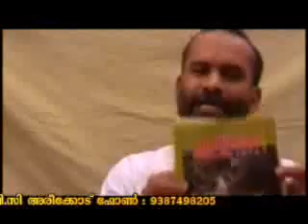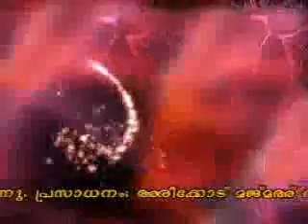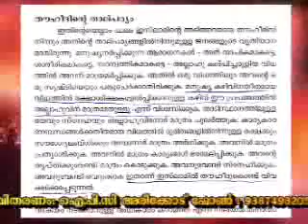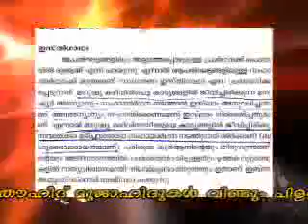Aadunika mujahidism 5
Mujahid prasthaanam. Ibleesinte aashirwaadathode lokathu valarnnu vanna puthiya deen. rasool(s)yude kaalathode poornamaaya islaaminte peril peril nadakkunna ee prasthaanam kaalathinoppichu deen maatti marikkunnu. innalathe shirk innathe thouheed aakunnu. innathe thouheed naalathe shirkum. ee vibaagathil nammude bandu mithraathikal pettu pokunnathil ninnum rabbu namme kaakkatte. aameen.Ahlu ssunnathi wal jama'th. Kanthapuram AP Aboobacker musliyaar. Khaleel thangal. Perode abdurahman saqafi.alavi saqafi kolathur. sulaiman saqafi maliyekkal. Wahaab saqafi.online class. pulikkal. othaayi. edavanna. mujahid. wahabi. vahabi. jama'th e islami. chekannoor moulavi.Ummer moulavi. veliankode. ponnani. Nadapuram qandanam. aaluva samvaadam. debate.kottakkal samvaadam.aluva.markazu ssaqafathi ssunniyya. ma'din islamic complex. sa'diyya. darussalam. Faizy. Baqawi, Darimi, Misbahi, sullami. salafi. amaani.makkah. madeena. kerala malayalam islamic. sunni. SSF. SYS. SBS.KNM. MSM. MGM. SIO. NDF.ISM.Huasain madavoor. AP abul qadar moulavi. K ummer maulavi. samastha kerala islam matha vidyabyasa board.mujahid center. sunni center.zakaria swalahi. hussain husain salafi. abdurahman salafi. mujahid balussery.abdul latheef karumbilakkal. salam sullami.KM moulavi. Risala. siraj daily.sunni voice. sensing.almanar. samskarika paithrukam.Al islah. islahi center. Ajman. dubai. jeddah. saudi. malappuram. kozikkode. Qunooth. vaazakkad samvaadam. edamuttam. pulikkal.manjeshwaram. maala mala moulood moulud maulood kalil thiri mari kanikkunna mujahid.tharaweeh rak'th. moulood raatheeb manqoos moulood mailid maulood Bara'th raavu.meelaadunnabi. nabi dinam shirk alla. sunnath aanu. Thawassul isthigasa. thouheed shirk.Lies own organisation - KNM.,madavoor group. Moulavi group. Changaramkulam group.whabism thakarunnu.sthree jumua ja'th. penninu palli haraam. why mujahids taking woman to  even masjids.